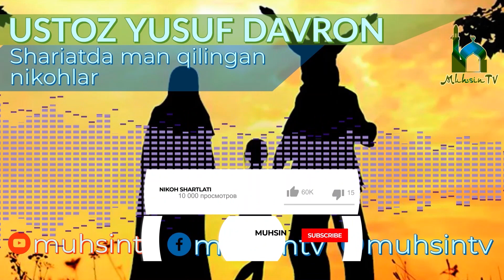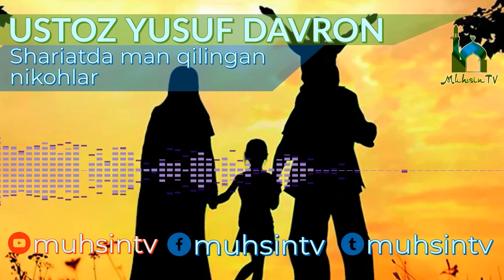16-dars: Kofira yoki mushrika ayolga uylanish | Ustoz Yusuf Davron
16-dars: Kofira yoki mushrika ayolga uylanish | Ustoz Yusuf Davron

_✍️ MuhsinTV таҳририяти.